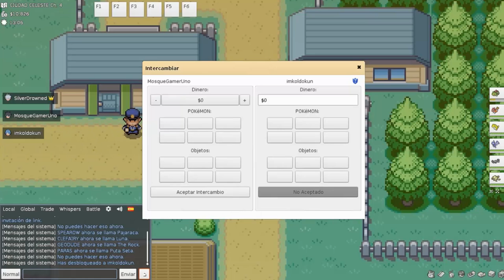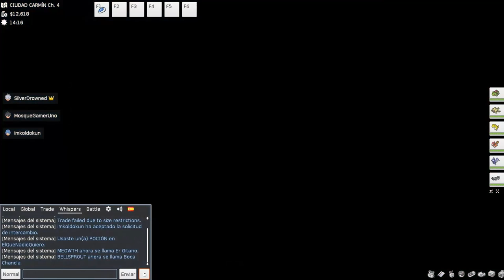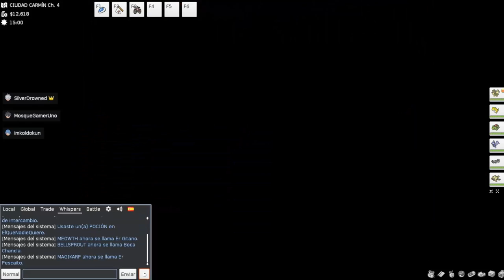PokeMMO Gameplay Español Capítulo 4: If You Smell What the Rock is Cooking?